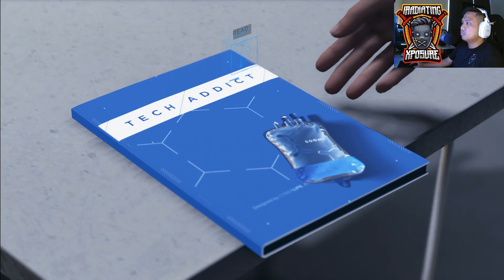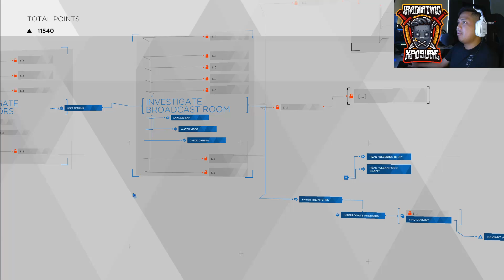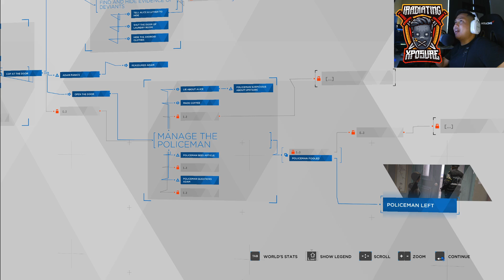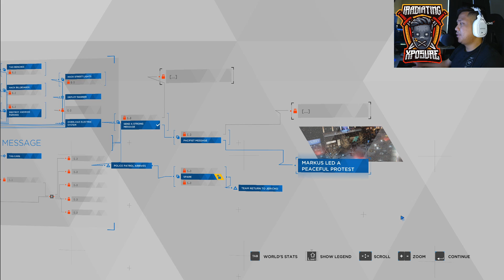Detroit: Become Human Part 7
Welcome to Detroit: Become Human on PC!

iRadiatingXposure’s First Gameplay Play Through!